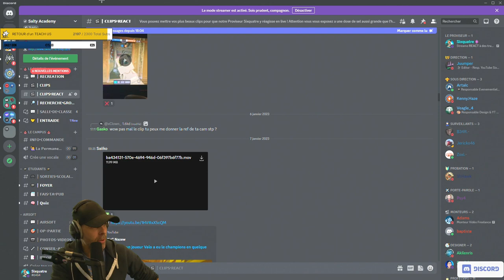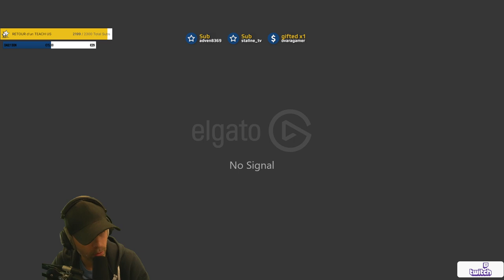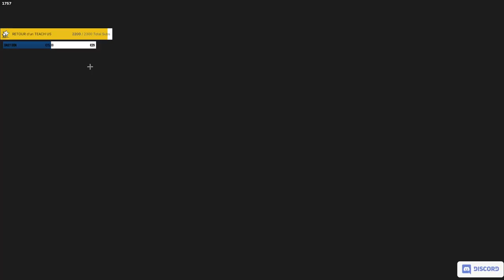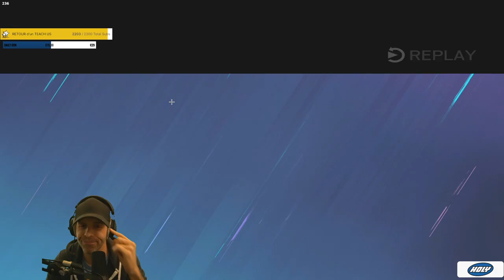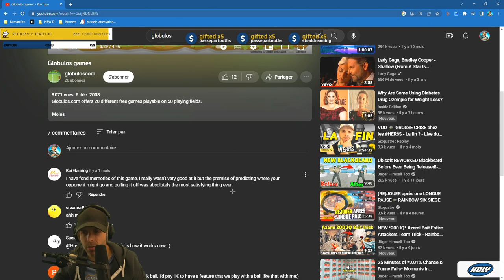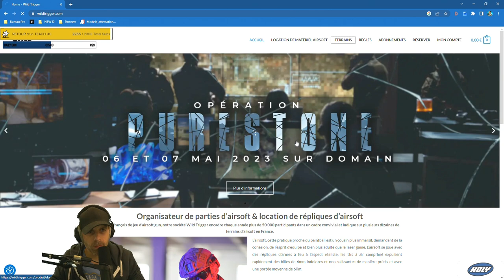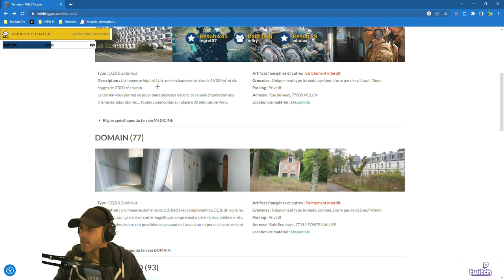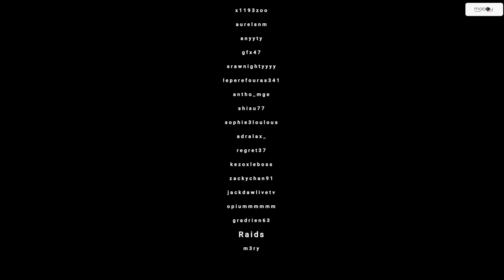VOD 🎓 JE RAGE TROP... et QUITTE R6... - Live du 27 Janvier 2023